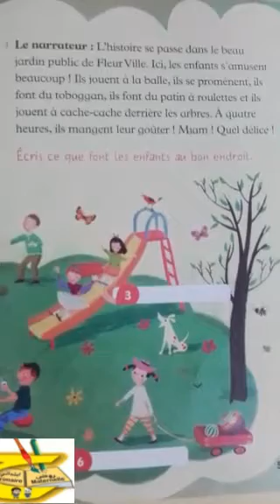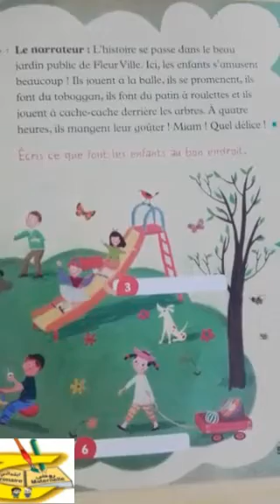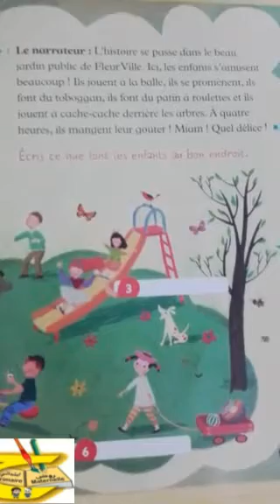مادة التواصل الرابع إبتدائي la communication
مادة التواصل الرابع إبتدائي